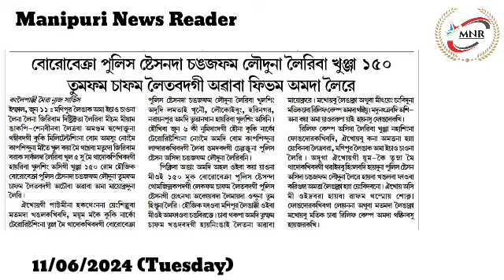Jiribam da Lanbung Ama Onthoknaba Silliba Kuki Militantsingna Koutruk ki Meetei Khulsingda Bomb...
Jiribam da Lanbung Ama Onthoknaba Silliba Kuki Militantsingna Koutruk ki Meetei Khulsingda Bomb Amadi Nongmei Kaptharakhre

Kukisingna Kouriba Total Shutdown Asi Rongmei Naga Taba Maphamsingda Chatnaroi

Haraothel Yangdong Paringda Leiriba Kukigi Bunkersing Leingakna Louthokpiyu : Khunjasing

Kangmong Maning Loubukta Kuki Militantsingni Chingnabasingna Nongmei Round 5 rom Kapsillakhre

Senjam Chirangda Bomb Amasung Nongmei Kapsillakhre

Borobekra Police Station da Changjapham Louduna Leiriba Khunja 150 rom Tumpham Chapham Leitabadagi Awaba Fibam Amada Leire